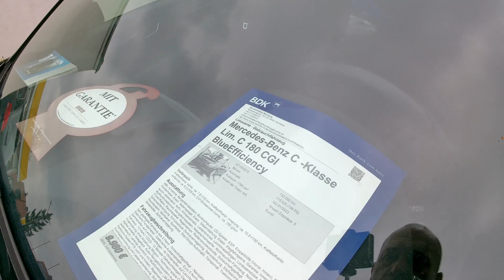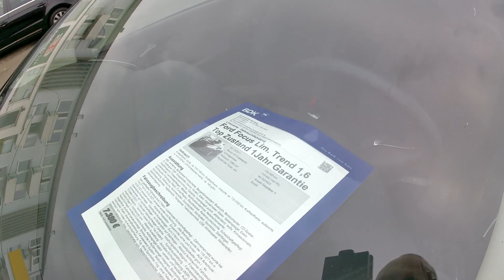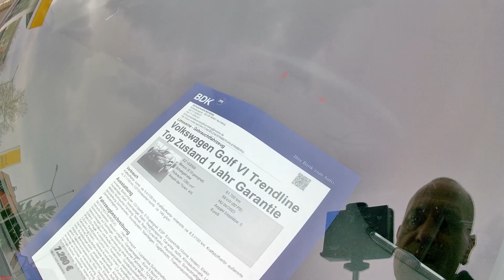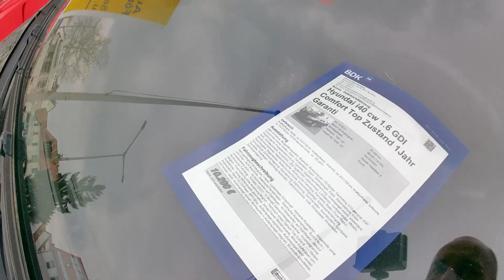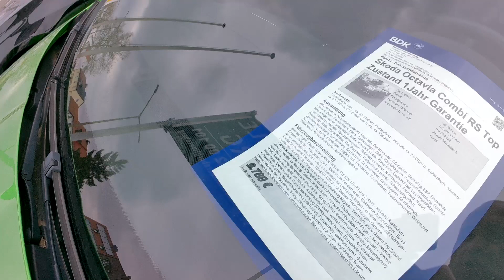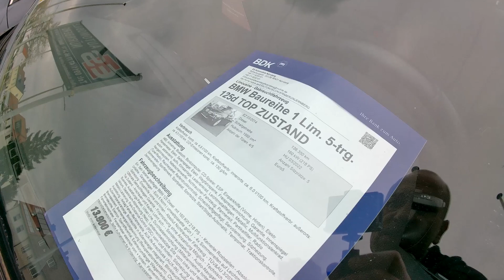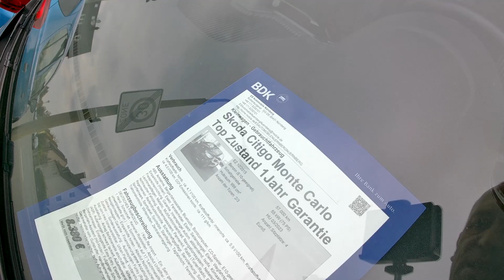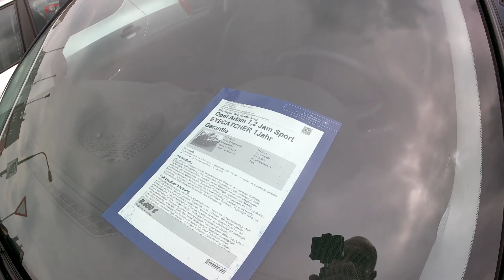Auta Niemcy. Niskie przebiegi, gwarancja na auto. Ceny, roczniki.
Czy drogo ? Lajkuj, komentuj, zobacz inne nagrania. Pozdrawiam